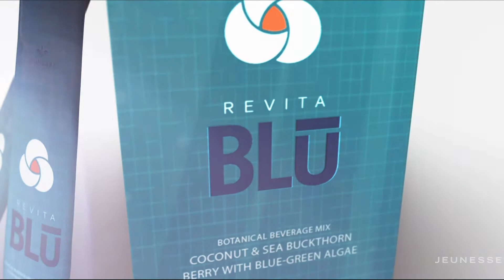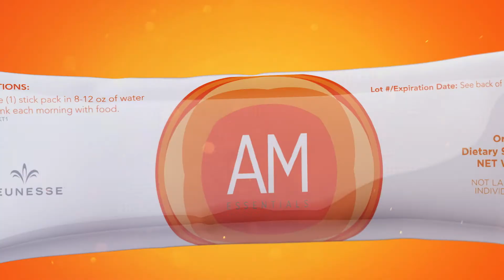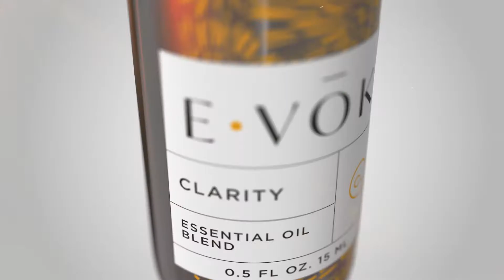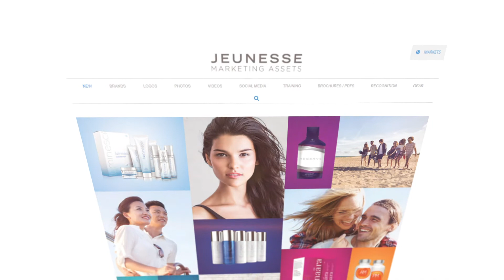We Live Jeunesse ENGLISH